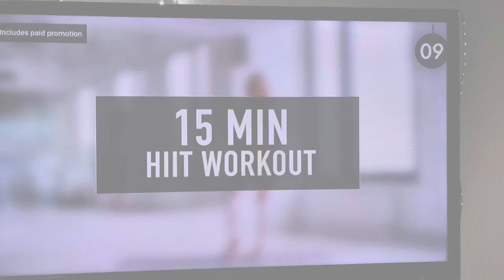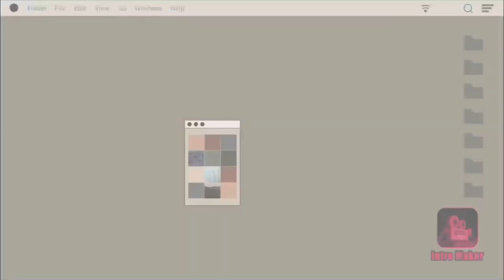MY WORKOUT ROUTINE | VlogwithSara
Hello, hope you guys are having a great day! I am posting this so this came hopefully give you guys motivation to get moving. I only do this workout on Mondays. For the rest of the week it is different as I stated. Nothing else really changed from my other workout vids. Be sure to like if you have not already and thank you!💕

My workout routine(not on Mondays)
-Run 4 miles
-Ab workouts(YouTube)
-Leg workouts